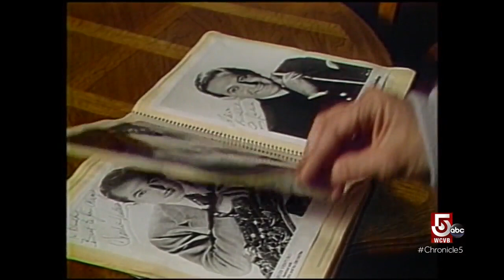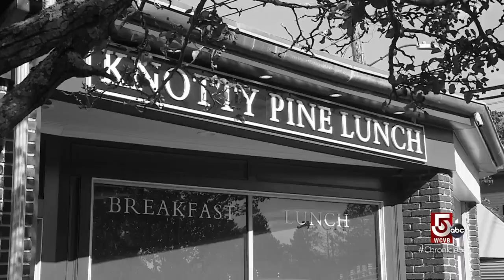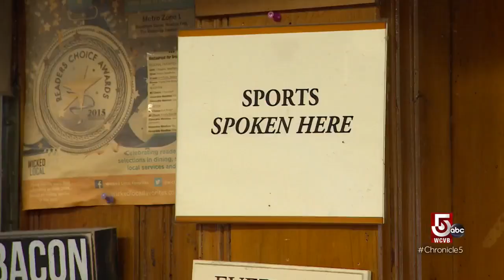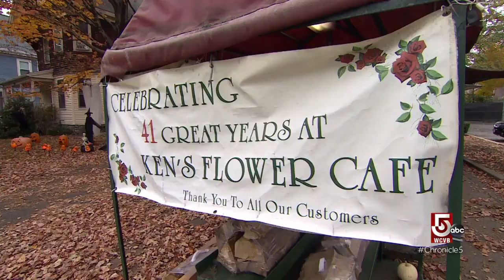Auburndale's 'wild' history